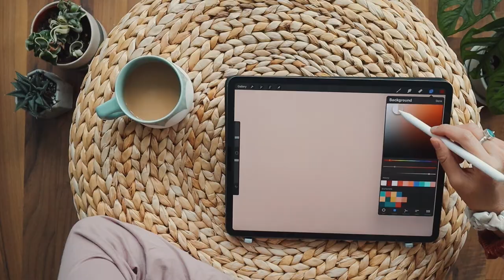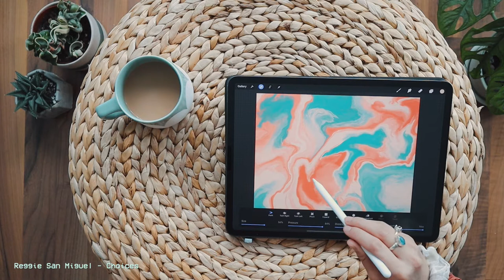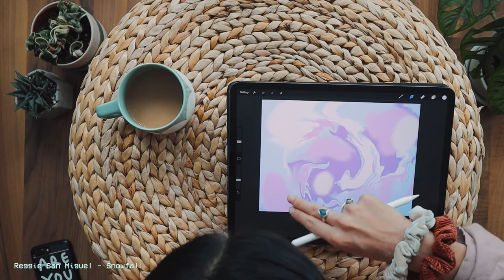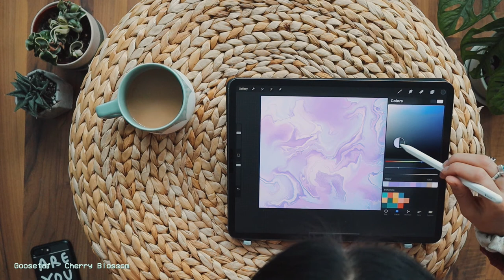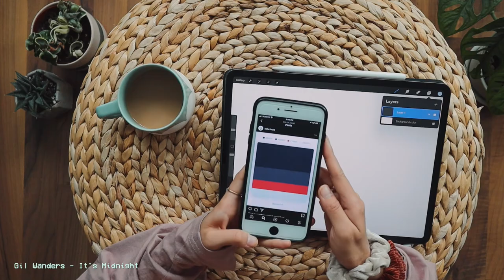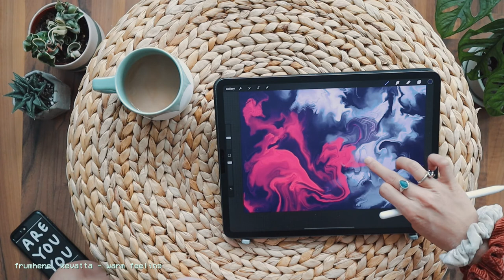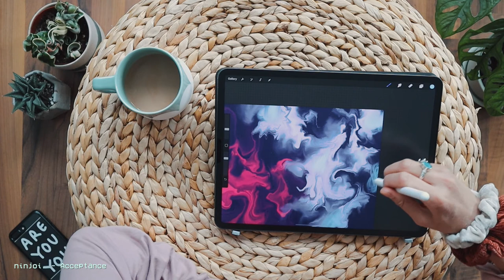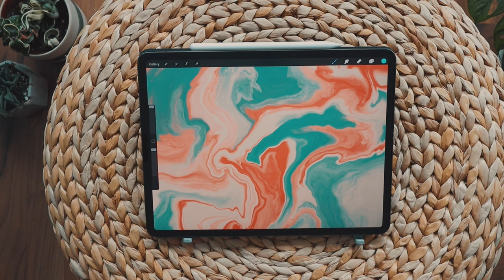painting marble patterns on procreate 🎧 ☕ | calm studio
welcome to another episode of CALM STUDIO.

these are longer creative sessions filmed in mostly real-time. we partake in one creative task, leaving room for experimentation and play! the focus is on the PROCESS over the final results, and the peace you feel when you find yourself in a creative flow state.

you can use this video as a timer or playlist while you are invited to create alongside me. you can draw, paint, journal, or whatever you'd like, creating a sense of CALM together ♡

today's session, i’m playing with the app procreate and exploring painting digital marble patterns. i've seen many tutorials on painting marble patterns with cheap paint and dish soap on a canvas, but since i lack the space and the materials (def don't know where i could get them during quarantine either), i thought i'd try it out digitally! what i enjoyed most about this process was how the colours would blend on their own, creating lines and shapes that wouldn't be able to be recreated. it was a very therapeutic session and i hope it gives you the same feeling!

Chantelle 🌻

☆ what I use to draw digitally ☆

☆✦ links

+ filming gear
my camera 🎥
other equipment

(all titles are listed in the left bottom corner of the video as well)

☆✦ about

My name is Chantelle and I am a creative from Toronto, Canada. Through sharing my passions of art, dance, personal growth & anything else in between, I hope to help you to see the world in a different light and inspire you to PLAY & CREATE!